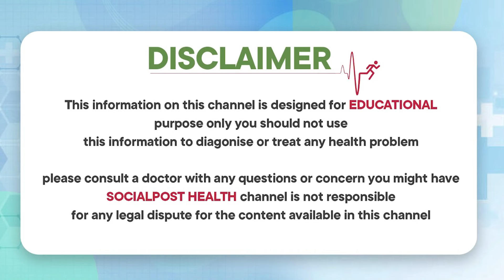ఈ చిన్న చిట్కాలతో జలుబు, దగ్గు మటుమాయం | Natural Remedy For Cold & Cough | Socialpost Health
Dear Friends,

Here you will find expert doctors interviews and awareness sessions on Weight loss, Diabetes, fitness, Skincare, Hair loss, Constipation, Heart disease, Piles, knee pains, women health Issues, Latest Nutritional Healthy Tips, Natural Home Remedies, Fitness Videos, Yoga Videos.